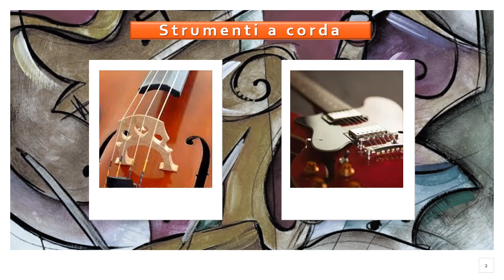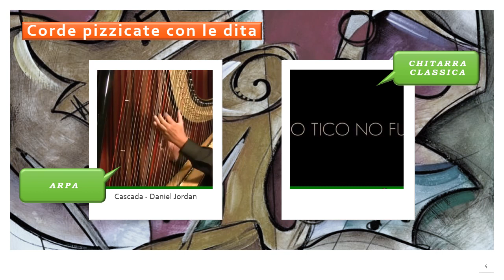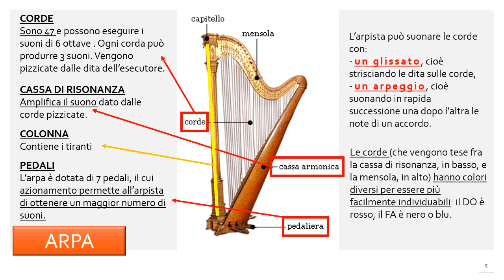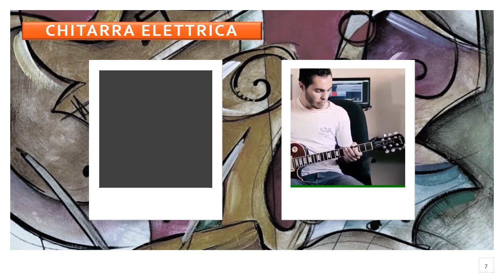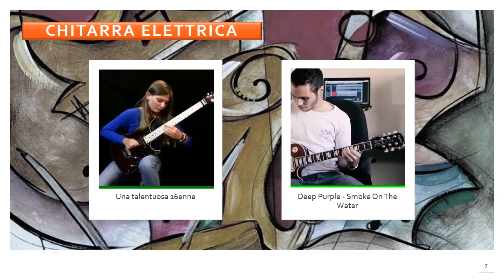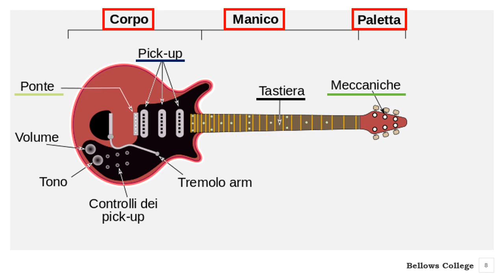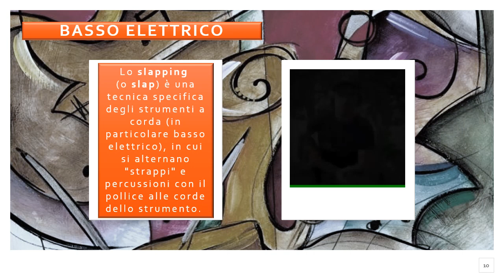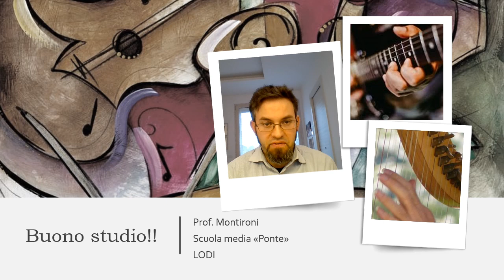STRUMENTI MUSICALI SECONDA PARTE Corde PIZZICATE